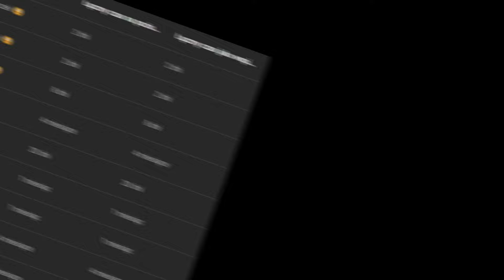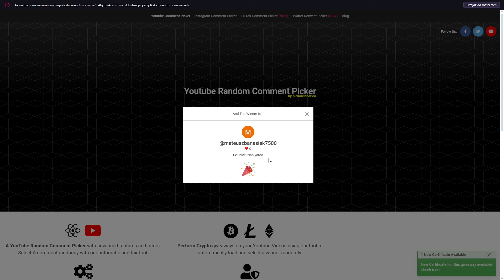OTWORZYŁEM PONAD 10000 HACKER KEYS za 500M💎 i TRAFIŁEM.... w Pet Simulator 99 Roblox!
Zostaw Suba i łapkę by zmotywować mnie do dalszego nagrywania na tym kanale. Dzięki 😊